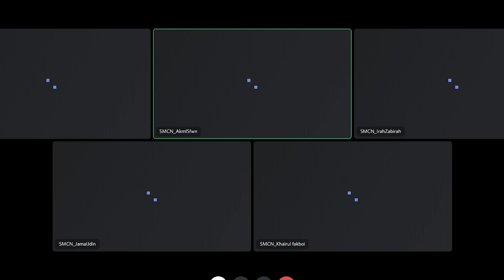LATHICHALLENGE AGENDA FREEMASON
👋🏼 Hello SimpleSquads! 😘